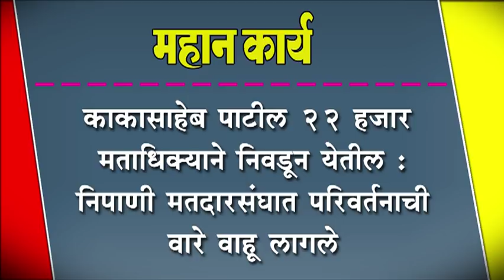काकासाहेब पाटील २२ हजार मताधिक्याने निवडून येतील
काकासाहेब पाटील २२ हजार मताधिक्याने निवडून येतील : निपाणी मतदारसंघात परिवर्तनाची वारे वाहू लागले